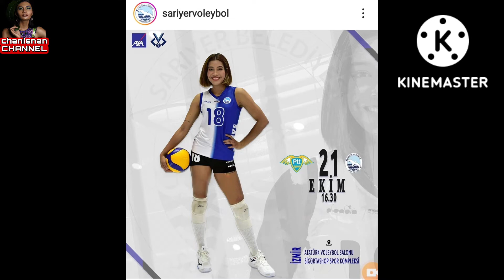SARIYER ชนะ NILUFER 3-1ชมจังหวะเพียว อัจฉราพร ทำแต้มปิดแม็ตซ์ set4